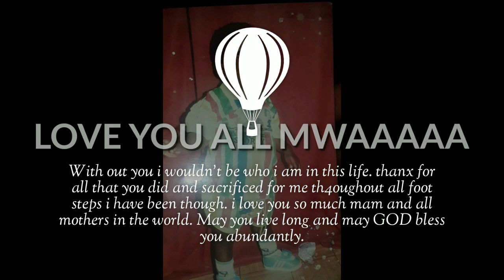HAPPY MOTHER'S DAY. COFFEE FOR ONLY MOTHERS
Wanna wish all mothers a LOVELY, BLESSED AND HAPPY MOTHER'S DAY